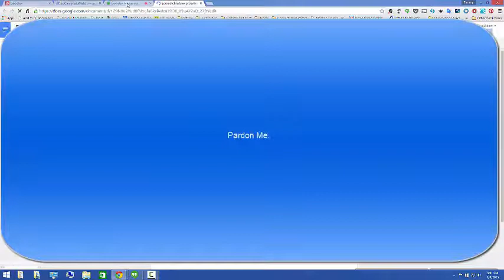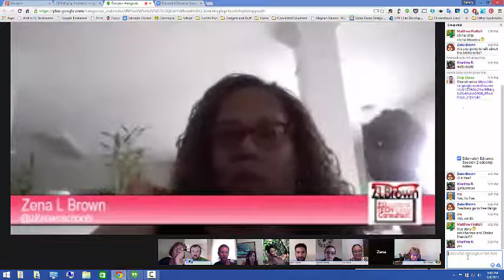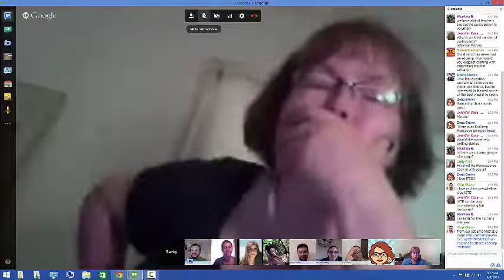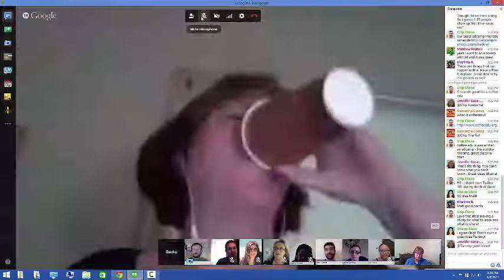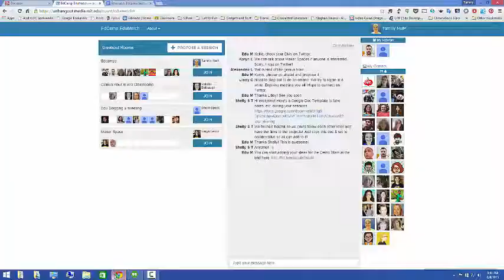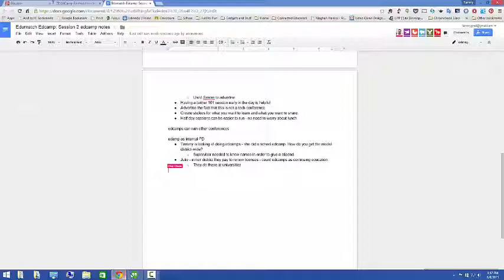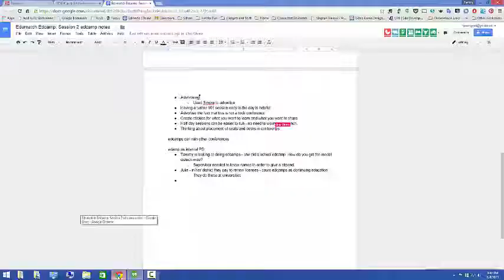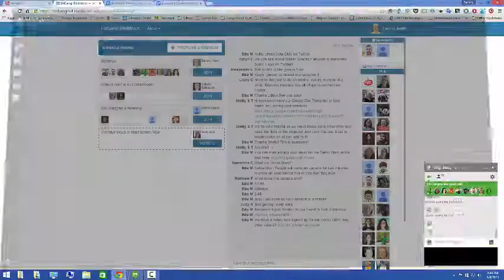Edumatch Edcamp Session on Edcamps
This session was about Edcamps.